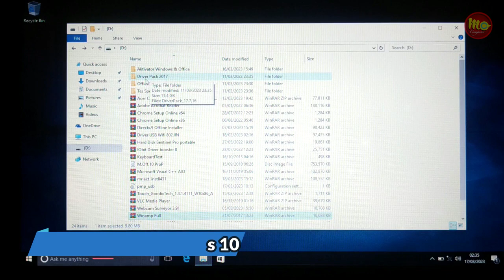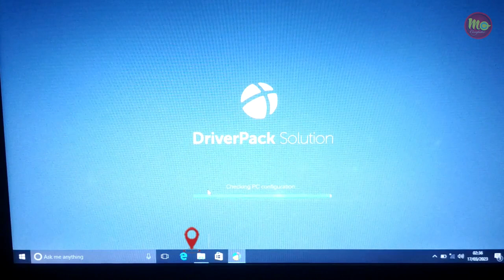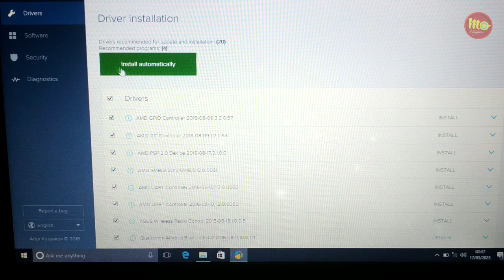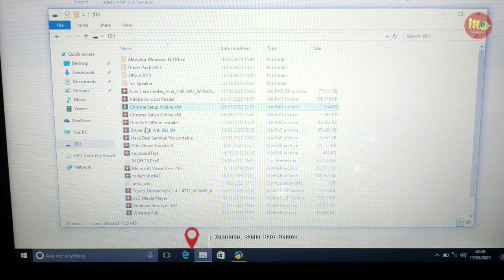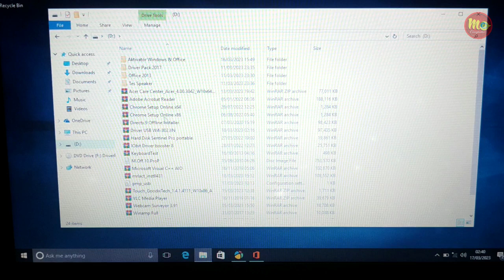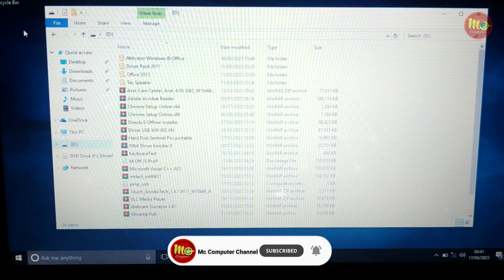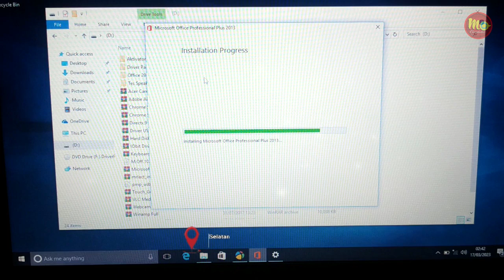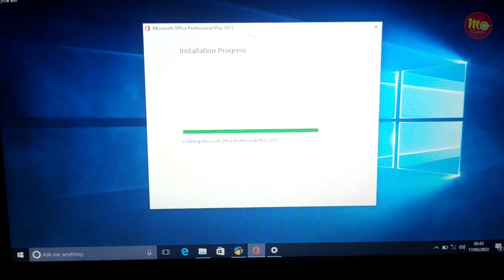INSTAL DRIVER || TUTORIAL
Setelah Instal Windows 10, Pastikan Untuk Menginstal / Update Driver

Semoga Video Mc Computer Channel Bermanfaat Buat Teman-Teman
Jangan Lupa Dukung Terus Mc Computer Channel Agar Terus Berkembang

MC Compuer Channel
Juga Menyediakan Laptop, Kompuer, Sparepart & Aksesoris
Mc Computer Banjarbaru Harga Terjangkau & Pelayanan Memuaskan